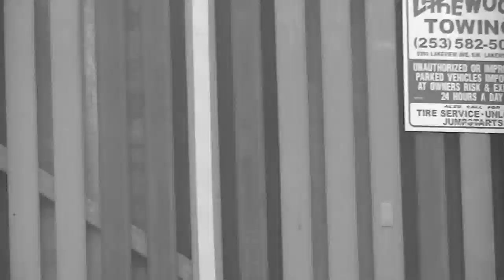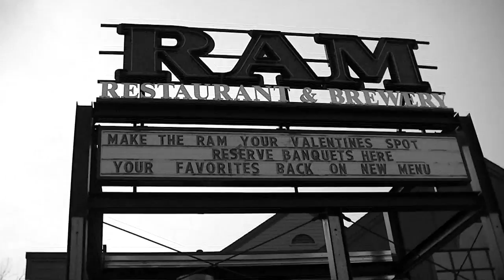Whitie Town Documentary: DSHS & Ram Old Jobs Memories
Still in slavery 5o-'s?

Old job from 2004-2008 Location:5712 Main Street SW
 Lakewood, WA 98499  Lakewood Town Center:

DSHS Lakewood Community Service Office in Lakewood, WA Town Center next to City of Lakewood

Old boss white Administrator Vicky Nelson and white Joe Gorshe Deputy and white Mike Sauermann- (Terry Jackson was Vicky Nelson's friend and neighbor and her husband works at City of Lakewood and her daughter work for DSHS in fed way) blonde white rich Terry and rich uneducated Vicky stole my permanent position as Administrative Assistant/Secretary

TTY
or use 711

Customer Service Center
Toll Free Number
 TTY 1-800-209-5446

Local Mailing Address

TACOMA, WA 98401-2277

County Pierce

Old job in HR:
Ram's History- The Ram is a private, independent, family-owned and operated restaurant business. Born on February 26, 1971 when the founders took their entrepreneurial spirit and experiences they received making pizza and serving beer at Shakey's Pizza Parlor to open their own restaurant. That first restaurant was called the Ram Pub, which was a "Deluxe Tavern" that served hot food, including cook-your-own burgers and steaks, along with beer and wine.

 The "Deluxe Tavern" concept gradually evolved throughout the '70s into our casual, full-service, family-oriented restaurants of today. Our brand grew further when we opened our first fine-dining dinner house in 1980.

 In 1995 they launched the Big Horn Brewing Company. By brewing their own sales and lagers, we are able to offer our guests superior quality, nationally recognized, hand-crafted beers at value prices. During this time they created some of our first TV commercials.

I use to work at DMV and business licences will verify how many minority biz owners are in the Lakewood Town Center.

Got my 2 million dollar disability discrimination lawsuit against DMV/DOL and DSHS tossed out by Rob McKenna and Judge Murphy. Attorney Thadus Martin quit on me after two other lawyers did.

2/5/13 - 20th anniversary of FMLA offers mixed reviews: The Family Medical Leave Act was signed into law 20 years ago tod...

Note-in black and white because not much has changed since slavery days in WA state gov